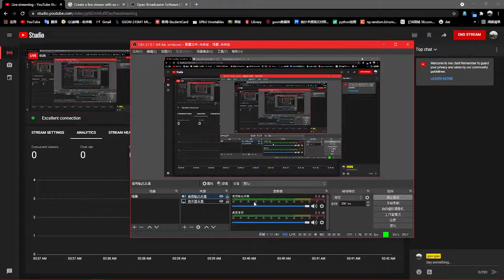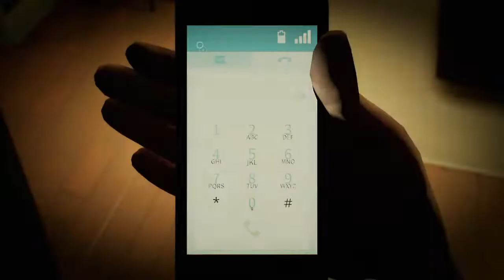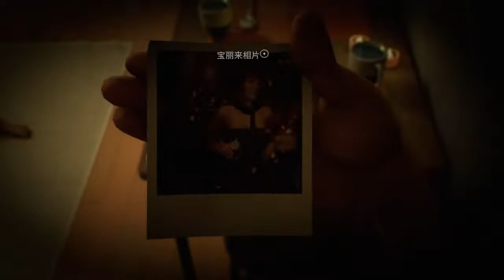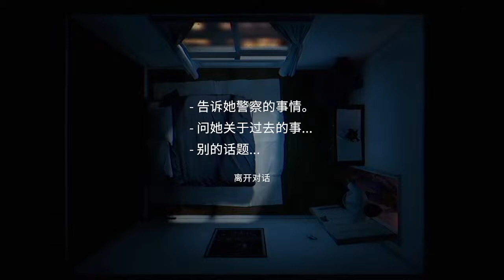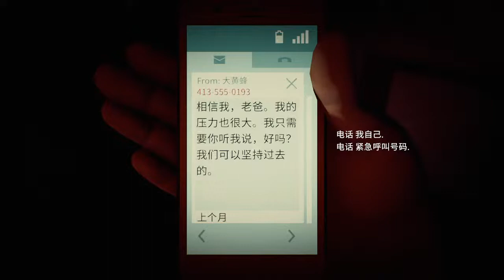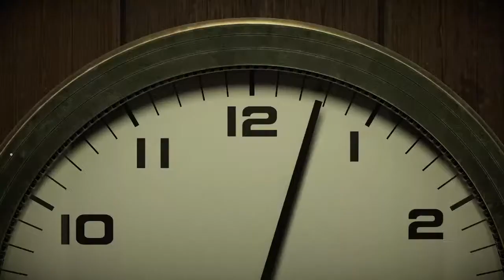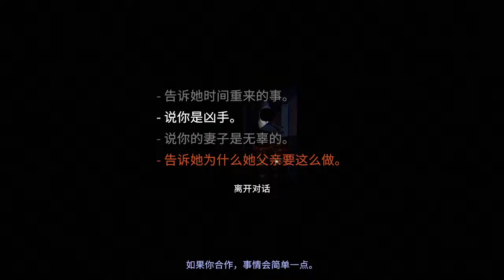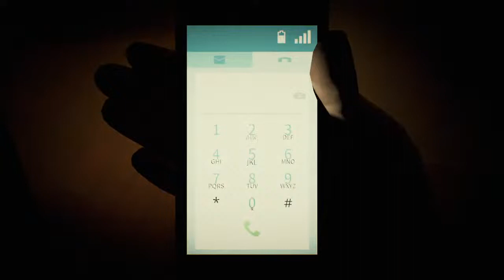gan gao Live Stream